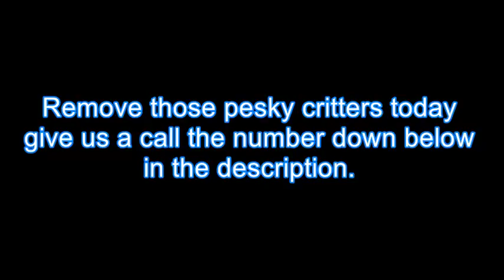Pest Control Fountain Hills